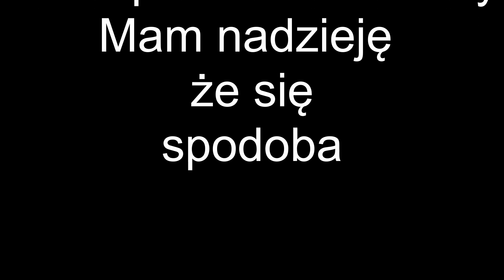WOW !!!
Czekam na komentarze , dla mnie bomba